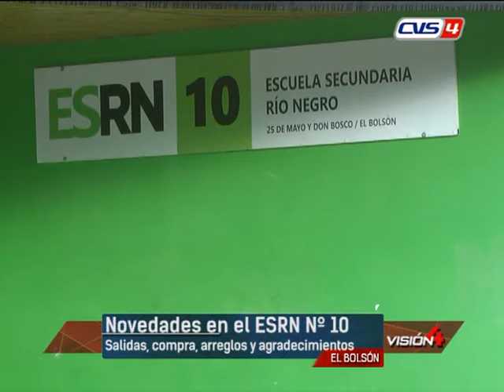Actividades en la ESRN Nº 10